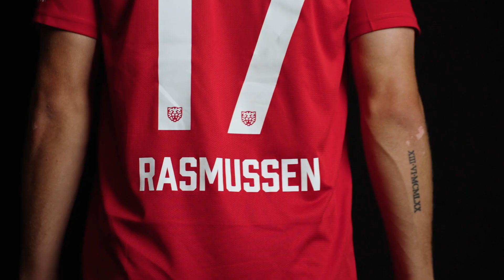Christian Rasmussen: Det første interview 🎥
ID: MB01NRXMBUKZLCK